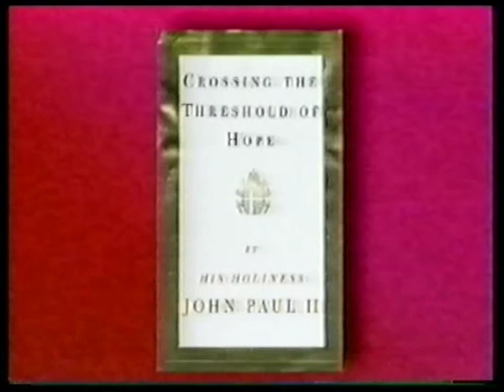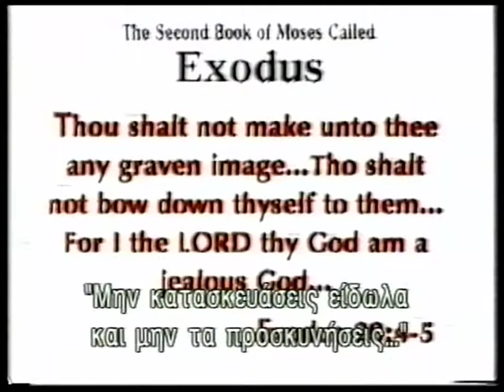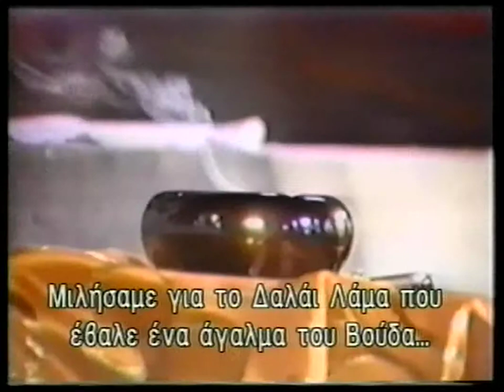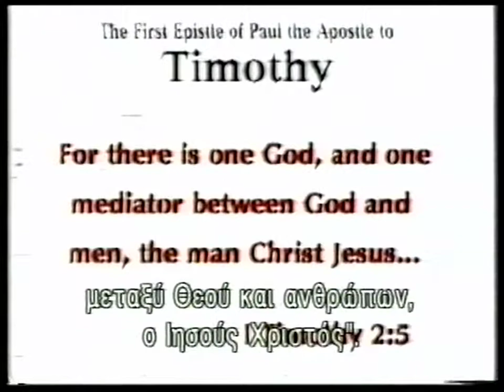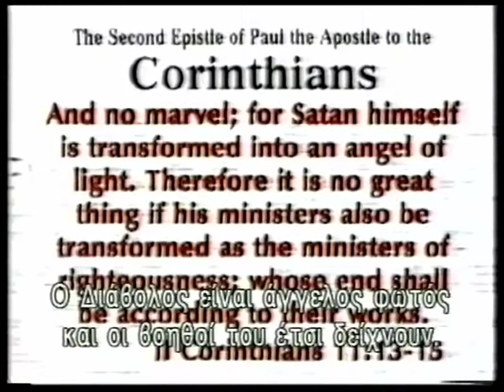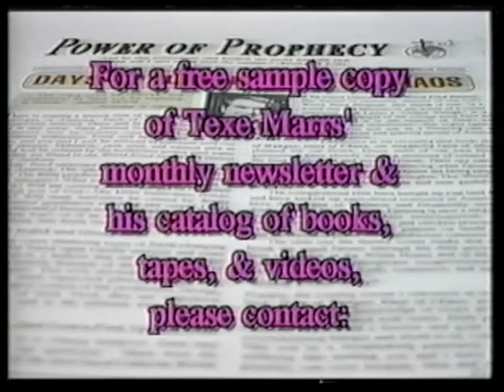5'Ο ΠΑΠΑΣ & Η ΕΝΩΣΗ ΤΩΝ ΘΡΗΣΚΕΙΩΝ' Texe Marrs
5'Ο ΠΑΠΑΣ & Η ΕΝΩΣΗ ΤΩΝ ΘΡΗΣΚΕΙΩΝ' Texe Marrs